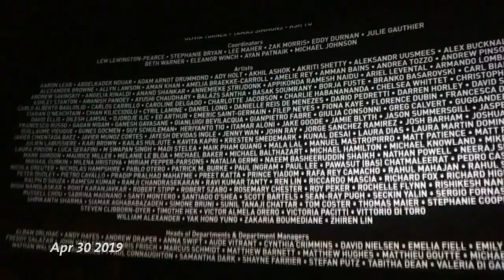1SE 2019 Year in Review